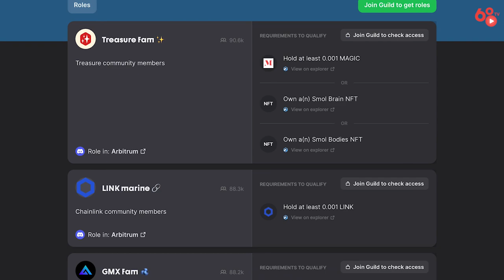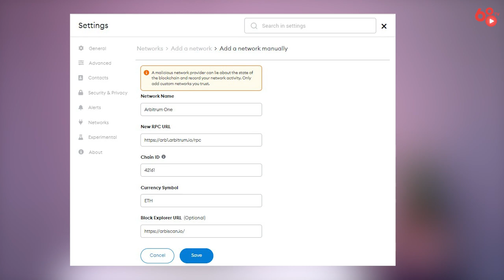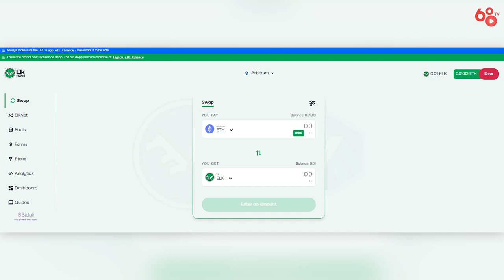Hướng dẫn cách tham gia nhận airdrop token Arbitrum (Kèo tiềm năng)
Arbitrum là một giải pháp layer2 được tạo ra để cải thiện khả năng của các Ethereum – tăng tốc độ và khả năng mở rộng của chúng, đồng thời bổ sung các tính năng bảo mật bổ sung để khởi động.

Trong thời gian sắp tới, Token Arbitrum sẽ có động thái airdrop cho cộng đồng, hãy cùng Coin68 tìm hiểu cách lấy Role nhận Airdrop token Arbitrum qua video ngày hôm nay nhé!

Hướng dẫn lấy Role nhận airdrop token Arbitrum (Kèo tiềm năng)

Nếu anh em đã lỡ kèo thơm Aptos thì có thể tham gia  kèo Arbitrum lần này, chi tiết các địa chỉ ví mình để ở dưới nhé:

Thiết lập mạng lưới Arbitrum One Mainnet
Network Name: Arbitrum One
New RPC URL:
Chain ID: 42161
Currency Symbol: ETH

Swap token bằng các contract address như sau:

Swap 0.01 Doubloon (DBL):
0xd3f1Da62CAFB7E7BC6531FF1ceF6F414291F03D3

Swap 0.0001 Dopex (DPX):
0x6C2C06790b3E3E3c38e12Ee22F8183b37a13EE55

Swap 0.001 Livepeer (LPT):
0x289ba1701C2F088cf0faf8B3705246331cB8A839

Swap 0.001 Plutus (PLS):
0x51318B7D00db7ACc4026C88c3952B66278B6A67F

Swap 0.001 MAGIC:
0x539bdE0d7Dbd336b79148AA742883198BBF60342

Swap 0.001 Chainlink (LINK):
0xf97f4df75117a78c1A5a0DBb814Af92458539FB4

Swap 0.001 UMAMI:
0x1622bF67e6e5747b81866fE0b85178a93C7F86e3

Swap 0.01 Mycelium (MYC):
0xC74fE4c715510Ec2F8C61d70D397B32043F55Abe

Swap 0.01 Vesta (VSTA):
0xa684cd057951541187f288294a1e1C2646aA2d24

Swap 0.001 Jones DAO:
0x10393c20975cF177a3513071bC110f7962CD67da

Swap 0.01 Sperax (SPA):
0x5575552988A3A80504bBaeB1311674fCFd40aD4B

Swap 0.001 GMX:
0xfc5A1A6EB076a2C7aD06eD22C90d7E710E35ad0a

Swap 0.01 Synapse (SYN):
0x080F6AEd32Fc474DD5717105Dba5ea57268F46eb

Swap 0.01 Brinc (BRC):
0xB5de3f06aF62D8428a8BF7b4400Ea42aD2E0bc53

Swap 0.01 HOP-LP-USDC:
Cần add 0.011 USDC và 0.011 hUSDC vào liquidity pool để tạo ra cặp HOP-LP-USDC

Convert USDC thành hUSDC tại Hop Exchange